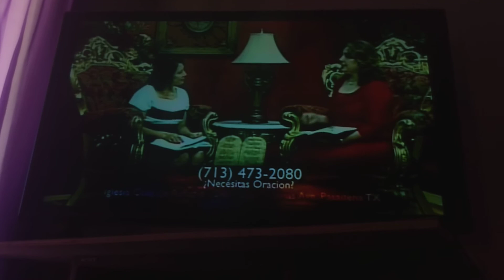Casa de Refugio/House of Refuge - | Norma Gonzalez | So Important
Well another Norma Gonzalez episode 8 called So Important but today message topic, so the next video of Mike Gonzalez who will continuing for part 2 just like the four episodes or get any part 1 just like a last time, if the internet will be continuing reloading, I will getting mad about this. So Mike Gonzalez is up next!

Mike Gonzalez: Do not be anxious Part 2
Mike Gonzalez: Transtornando al Mundo Part 2
Mike Gonzalez: When Jesus came into your home! Part 2
Mike Gonzalez: You have been weighed and found wanting Part 2